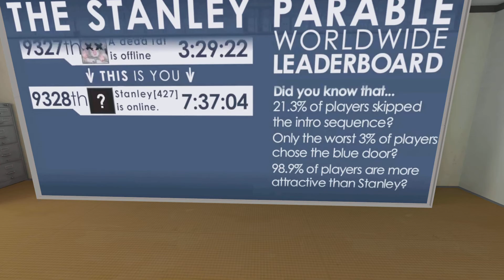The Stanley Parable: Ultra Deluxe New Rocket League and Firewatch Easter Egg